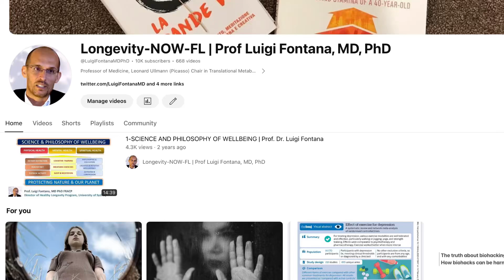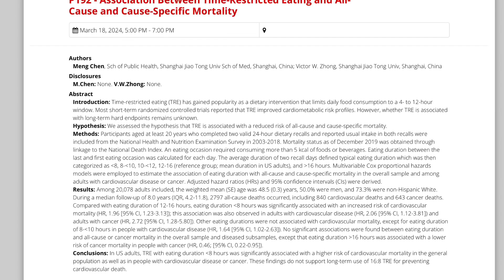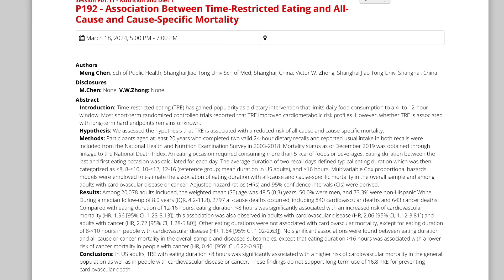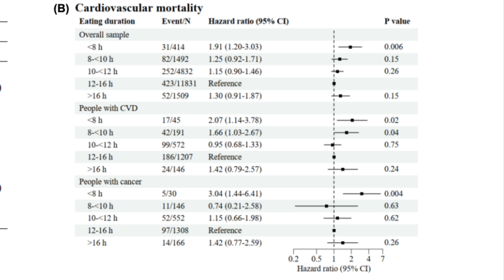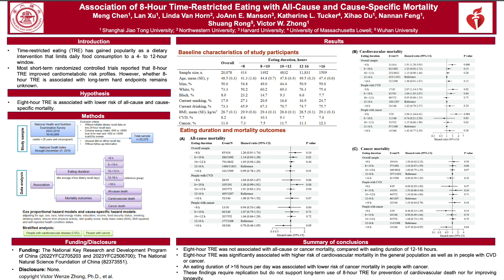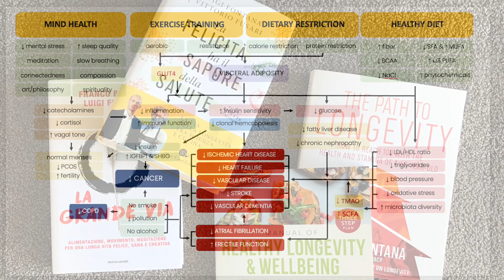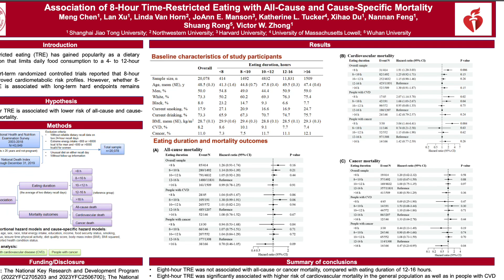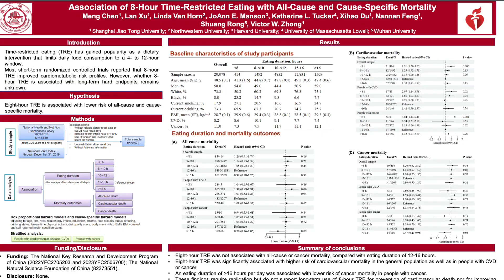Time restricted eating (16:8) increases cardiovascular mortality risk by 91% | Prof Luigi Fontana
Time restricted eating (16:8) increases cardiovascular mortality risk by 91%, new epidemiological study suggests.

A study presented at the 2024 AHA Scientific Meeting in Chicago raised new concerns about the popular 16:8 fasting diet, also known as time-restricted eating. This fad diet has gained traction for its purported weight loss and longevity benefits, despite limited concrete evidence to support these health claims.

The epidemiological study analyzed data from over 20,000 U.S. adults from the NHANES survey and found that those who limited their eating to less than an 8-hour window per day had a 91% higher risk of dying from cardiovascular disease compared to those eating over a 12-16 hour window. Participants were followed for an average of 8 years, up to a maximum of 17 years.

Not only the study didn't find a reduced overall risk of death from any cause with time-restricted eating, but those adhering to less than 8 hours of eating per day had a significantly higher risk of cardiovascular death, a striking 91% increased cardiovascular mortality.

This risk was elevated not only in the general population but even more in those individuals with pre-existing heart disease. Among those with cardiovascular disease, those who limited their eating to less than an 8-hour window per day had a 2-fold higher risk of cardiovascular mortality compared to those eating over a 12-16 hour window. Interestingly, even those eating in a window of 8 to less than 10 hours had a 66% higher risk of death from heart disease or stroke compared to those eating over a 12-16 hour window. In patients with cancer the situation is even worst with a 3 fold increase in cardiovascular mortality in those who limited their eating to less than an 8-hour window per day. Contrarily, an eating duration exceeding 16 hours was associated with a 53% reduced cancer mortality in cancer patients.

This new study adds to the growing evidence that fasting could have negative health implications, echoing findings from previous research that I've discussed in earlier videos. The issue lies in people seeking quick solutions to multifaceted health issues. Many view diets like the 5:2 or 16:8 fasting regimens as magical fixes for weight and health problems. The misconception is that one can continue with an unhealthy diet but confine it to a limited eating window. However, as this study highlights, such practices could significantly elevate cardiovascular mortality risks.